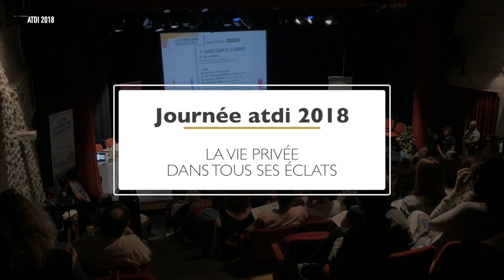Michèle BONAL, Présidente de l’ATDI (2018)